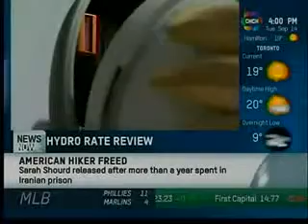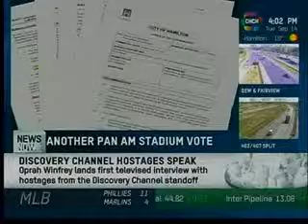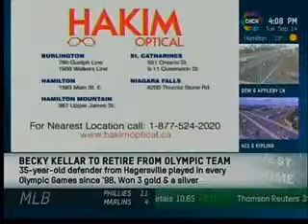CHCH News Now - Sept 14 (653-705).wmv